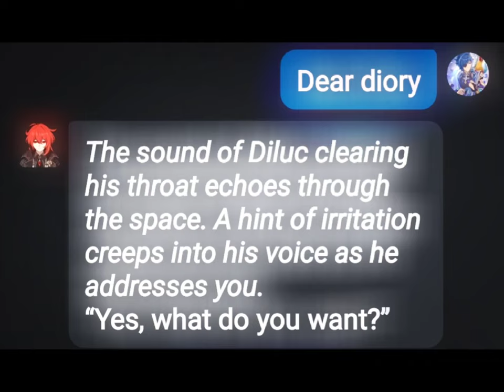Dear diori.. *part one*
FOK